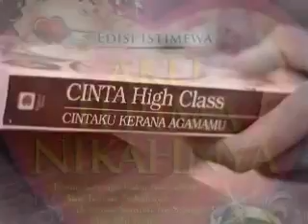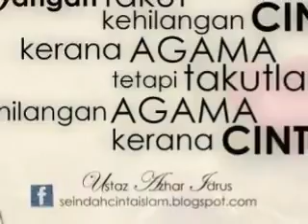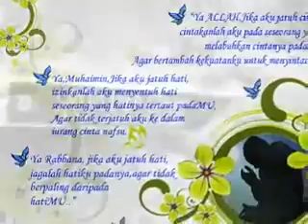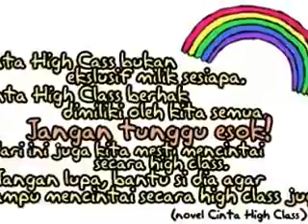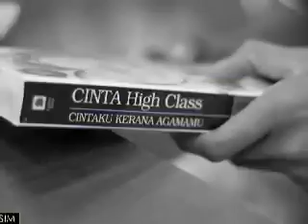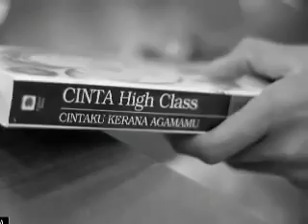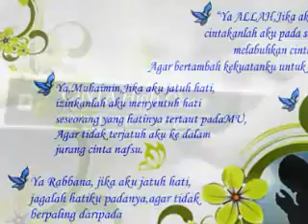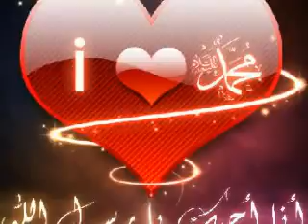Cinta Alat VS Cinta Matlamat - Ustazah Fatimah Syarha (2016)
Kredit:
Muzik latar :
Ketika Cinta Bertasbih by Melly Goeslaw feat Amee
Tuhan Beri Aku Cinta by Ayushita
Kunci Syurga by Muhibbin
Ustazah Fatimah Syarha